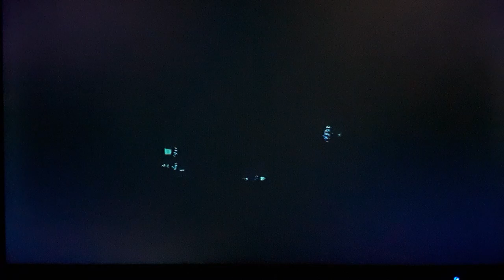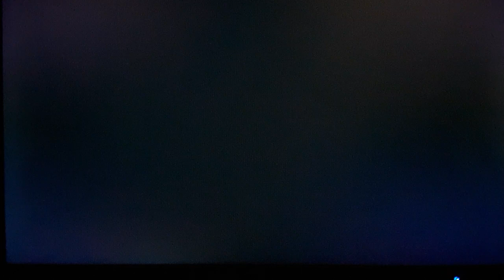Let's Play Parasite Eve Part 8 Conception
We continue to adventure into the hospital and we see more of Maya everywhere.